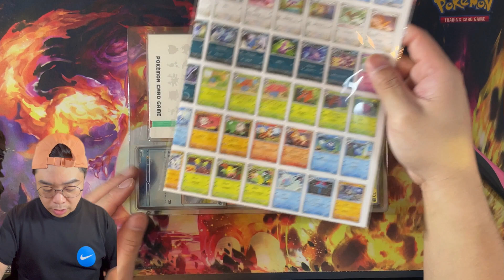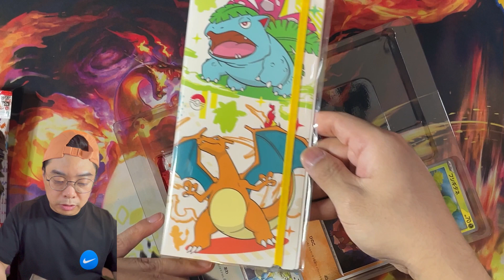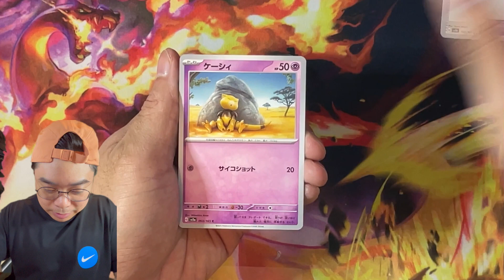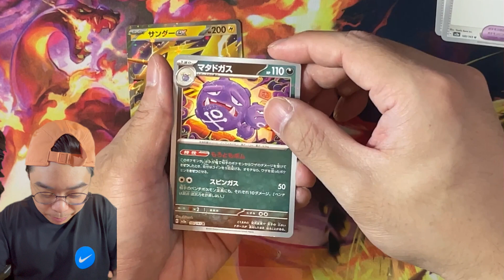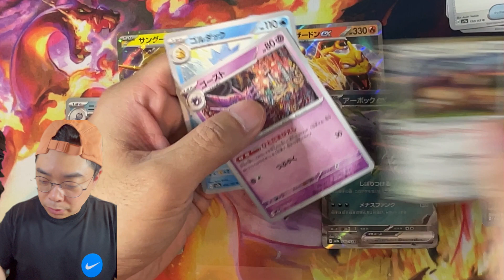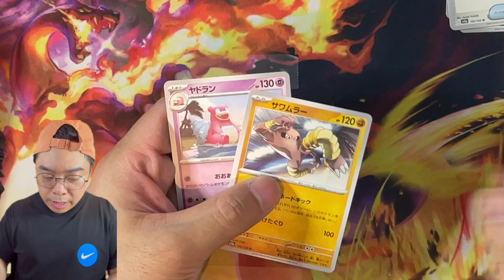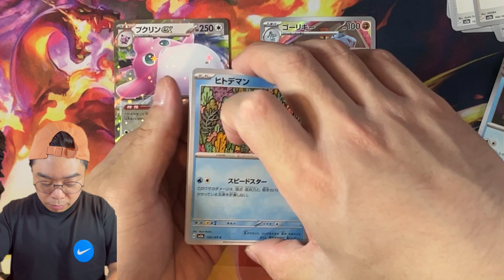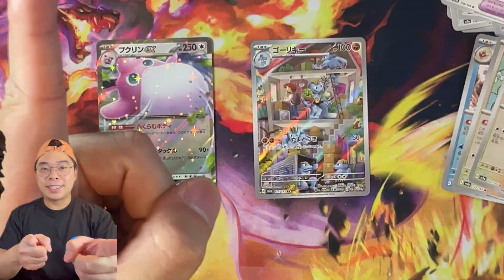Japanese Pokemon 151 Card Folder Set Opening! Best Pull Rates?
Legend has it that these have better pull rates! We opened 4 boxes of these Japanese Pokemon 151 Card Folder Set to see if it is true!

*NEW* What's the Pull Rates for Weiss Schwarz Blau Disney Characters Booster Box?  ヴァイスシュヴァルツブラウ